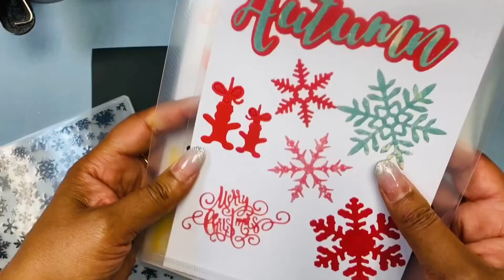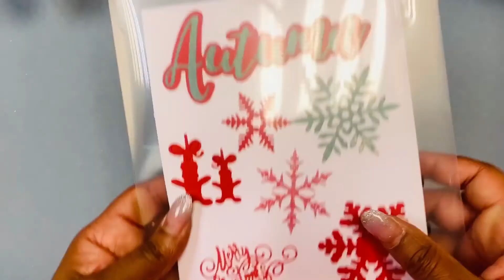Let’s make a Christmas card -5- : Black and sparkly blue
I’m looking to send my Christmas cards this year to lonely or isolated people. If you know anyone who would be happy to receive one please DM me to organize. With all that went on this year, let’s try and end it beautifully ♥️. If you decide to create your own card from one of my short videos  (and send it to  someone who will love it as well), please do tag me on it. I’d love to see your cards.